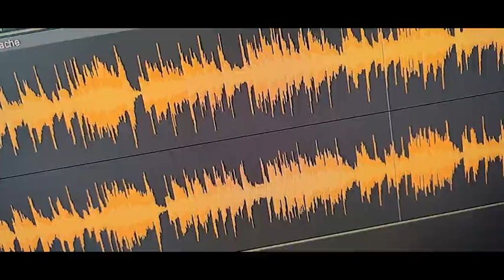Around Midnight: quattro chiacchiere? Intorno a mezzanotte… (puntata n.6).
Around Midnight: quattro chiacchiere? Intorno a mezzanotte… (puntata n.6). 2 giugno 2024.
NOTA sui brani musicali:
In particolare in questo video sono stati utilizzati i seguenti brani:
Beat Mekanik - Far, Far Away
Beat Mekanik - Welcome to Fortuna
Beat Mekanik - Mom n' Pa